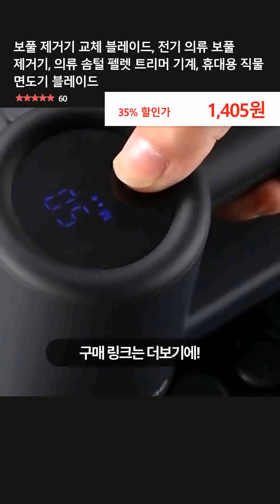보풀 제거기 교체 블레이드, 전기 의류 보풀 제거기, 의류 솜털 펠렛 트리머 기계, 휴대용 직물 면도기 블레이드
👉 구매링크